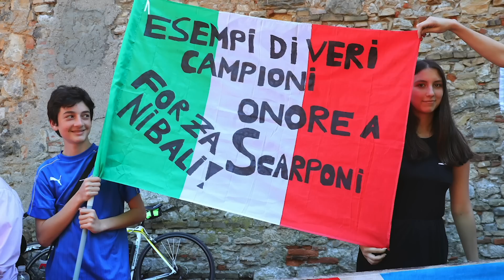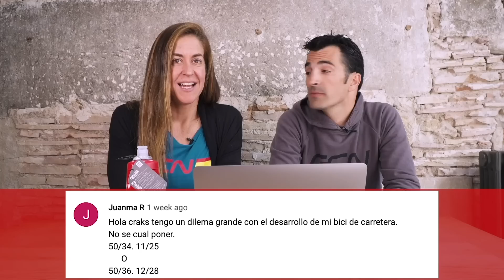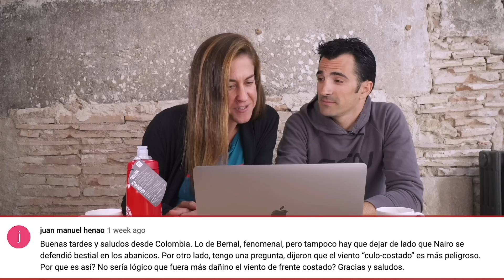El ciclista más combativo | GCN en Español Show 37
Bienvenidos a un programa más de GCN en Espanol, hoy hablaremos de Thomas de Gendt y las fugas pero también tendremos noticias, breves, pie de foto y mucho más.

Ya todos conocemos a Thomas de Gendt  un corredor que se caracteriza por desafiar al pelotón y a sus compañeros de fuga llevándolos al límite y muchas veces los hace reventar para poder irse en solitario hacia la victoria.

También parece que Thomas está empezando a crear un poco de escuela en esto de las fugas y los corredores se están animando más a este tipo de aventuras.